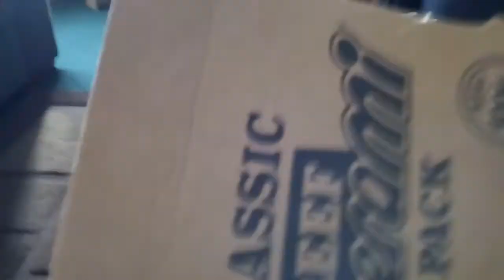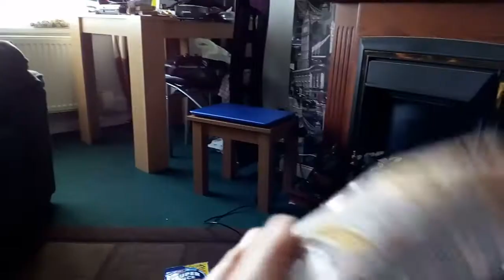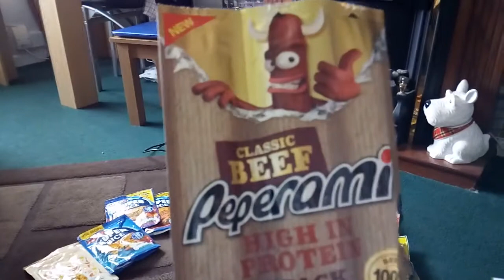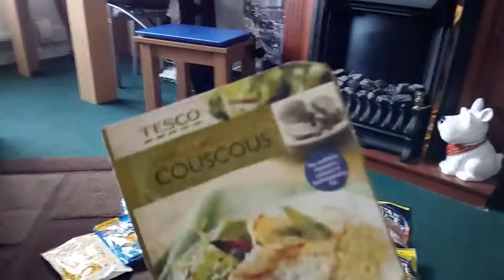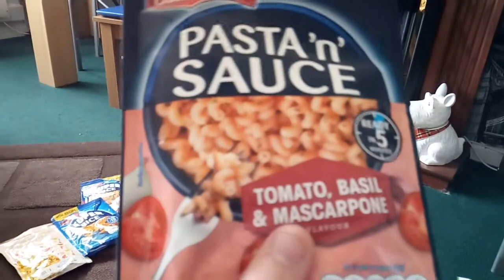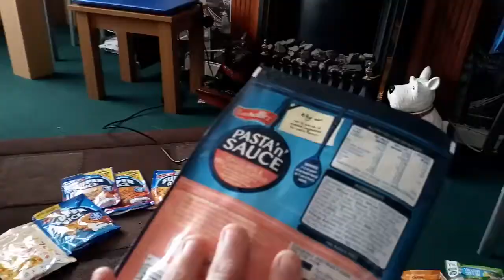what type of food it think is good for your bag